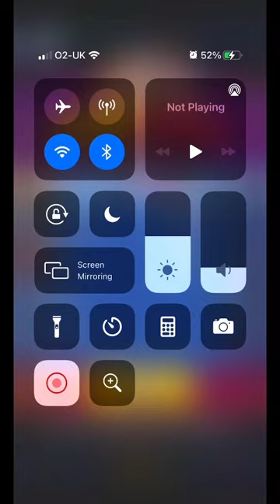1st Winner in the SCORESMASH: SUPER SIZED event using EL MAGNETO - Match Masters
Hi, I’m 7 years old and I love playing Match Masters and other mobile games.

I sometimes missed some better moves… well I’m learning… so please be kind 😎

If you can leave some comments so I can play better, I will really appreciate it! 😊

And if you would give my videos thumbs up and also share them, that will really make my day! 🤩😎🙏✌️

Stay safe and healthy! Hope you’ll have a good day! 💙